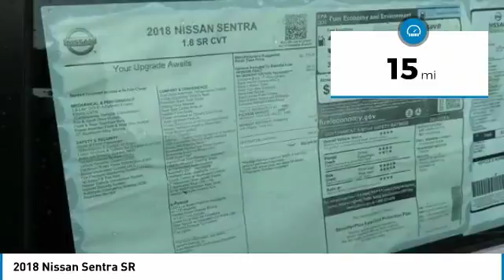2018 Nissan Sentra Newnan GA JY234480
Looking for the right 4 door car? Today could be your lucky day. this 2018 Nissan Sentra could be yours.